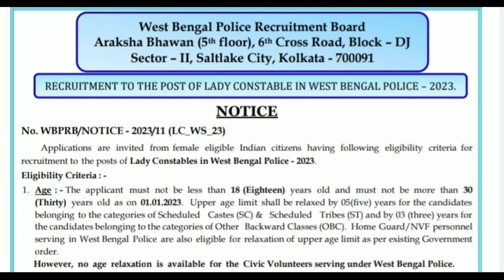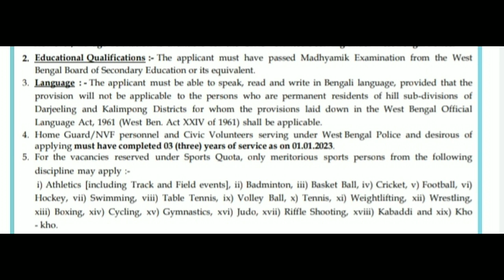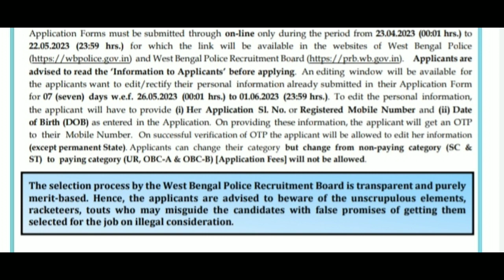Wbp Lady Constable Recruitment 2023 রাজ্য পুলিশের মহিলা কনস্টেবল নিয়োগ 2023#বিস্তারিত ভিডিওতে।।